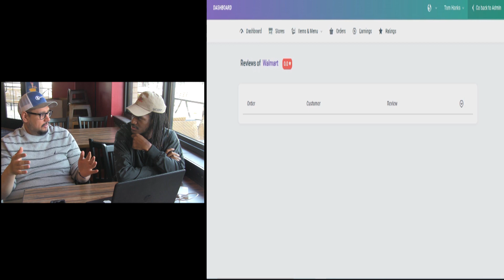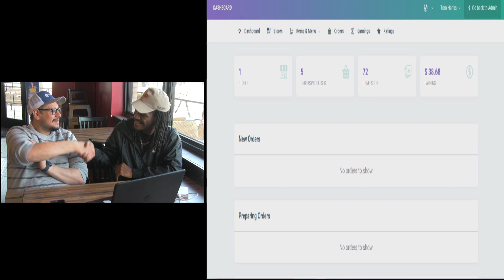View Earnings as A CP Royal Vendor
Today we showed the restaurant Mo's Italia Express how to navigate through our Royal Vendor Dashboard. In this video explains the
1. Earnings
Thank you, Mo's Italia Express for taking the time and going over the dashboard with us.